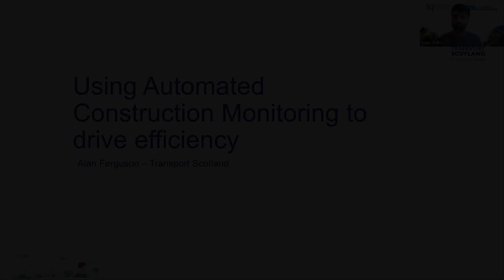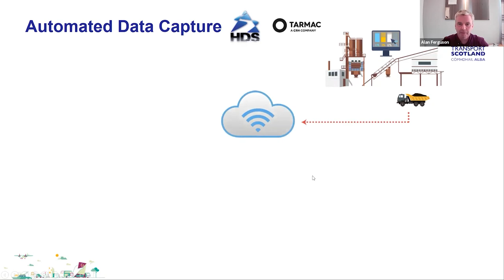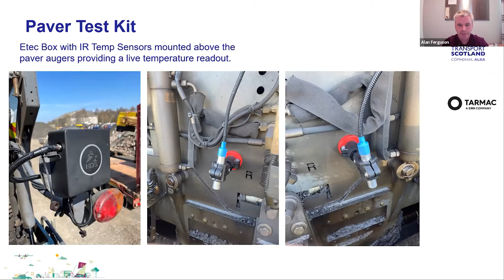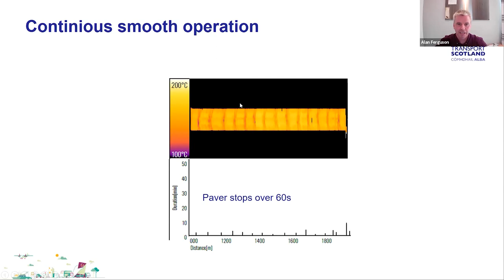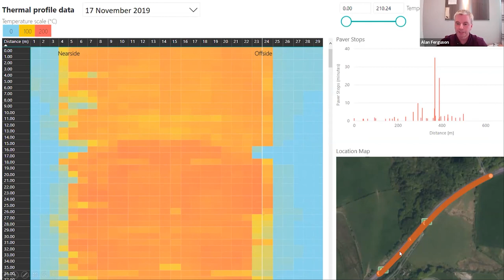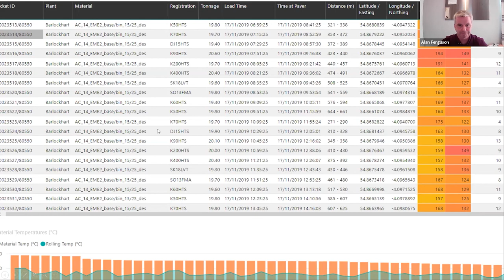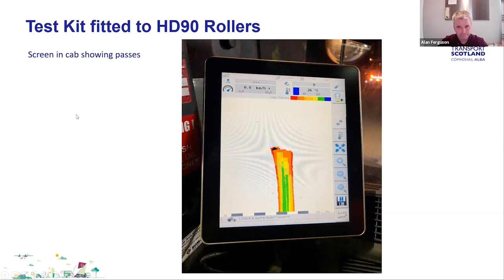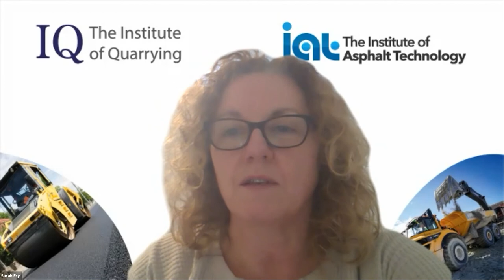Automated construction monitoring - Alan Ferguson, Materials Advisor, Transport Scotland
Hot topics relating to environmental and sustainability issues affecting the mineral extractives sector was the focus of this year’s IQ and IAT Digital Approaching Net-Zero Conference.

Organised by the Institute of Quarrying (IQ) and Institute of Asphalt Technology (IAT), the virtual conference was dedicated to the latest thinking and advice covering a wide range of topics from climate change and biodiversity to sustainable procurement practices.